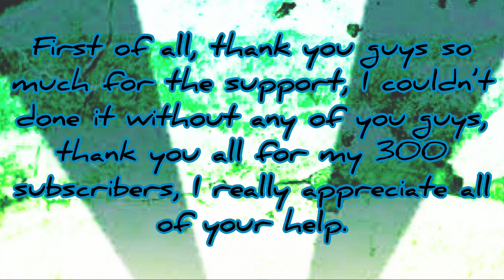300 SUBSCRIBERS SPECIAL! THANK YOU FOR THE SUPPORT FOR OVER A YEAR! HOPE YOU ENJOY!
Thank you for the support over a year and the 300 subscribers, I hope you enjoy this video.

My gamer tags:
Mope.io: (IL) iLegend
Minecraft: MathGenius0203
Xbox: MathGenius0203

WeChat: iLegendianothYT
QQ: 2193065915